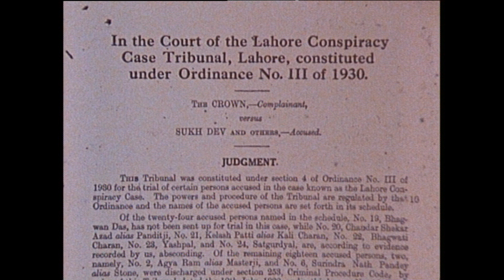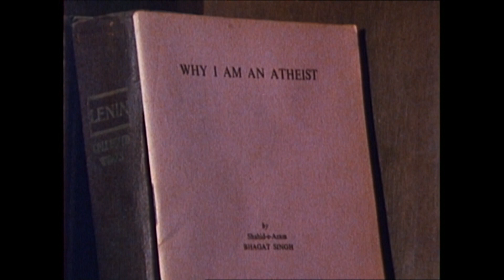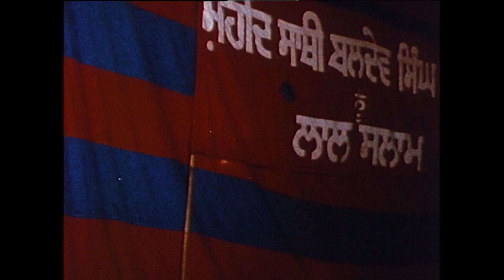In Memory of Friends | Excerpts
It is the 70th death anniversary of Bhagat Singh who was judicially murdered by the British on March 23, 1931 along with his comrades Sukhdev and Rajguru.  In this film I used Bhagat Singh's prison writings spoken by Naseeruddin Shah.

In the latter portion of this clip you see the legendary theatre activist Comrade Gurcharan Singh. In the late 1980's Sikhs and Hindus took Bhagat Singh's message from village to village at the height of communal strife and State repression.